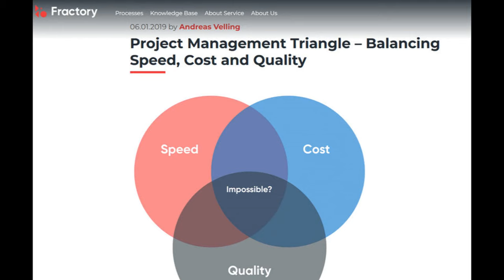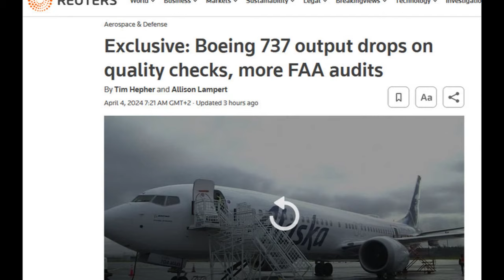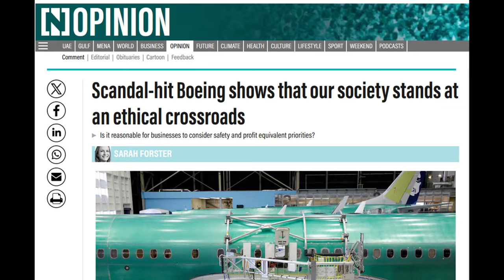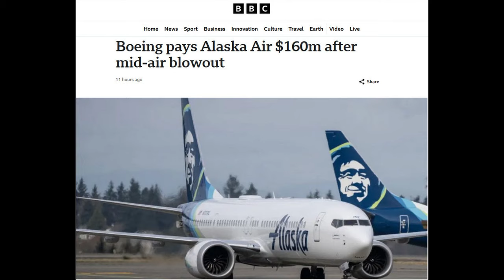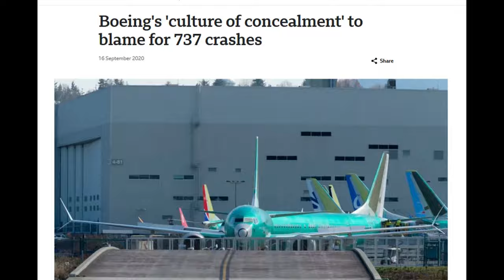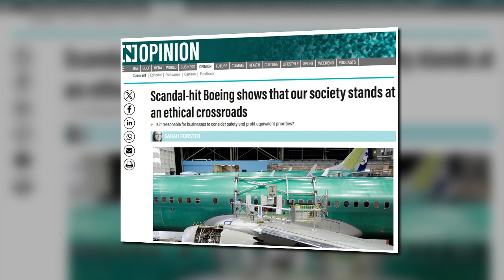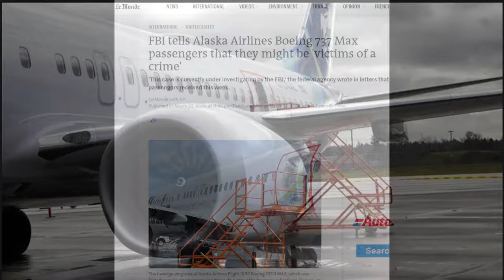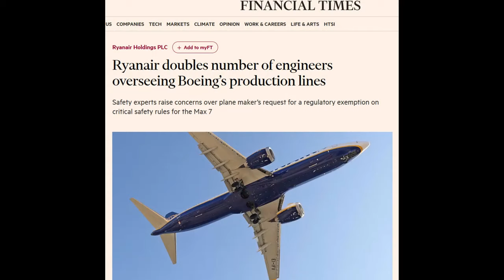Boeing's Culture of Speed Over Quality